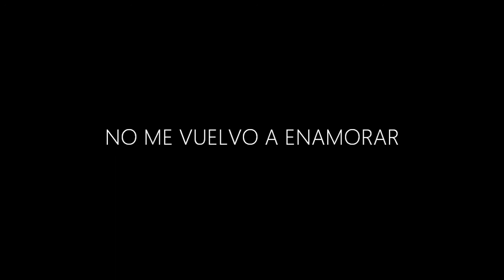Belinda - No me vuelvo a enamorar [SHORT FILM]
Cuando logras escapar de un amor que pudo haber acabado con tu vida, te prometes a ti mismo: "No me vuelvo a enamorar"... aunque a veces no se cumple la promesa.